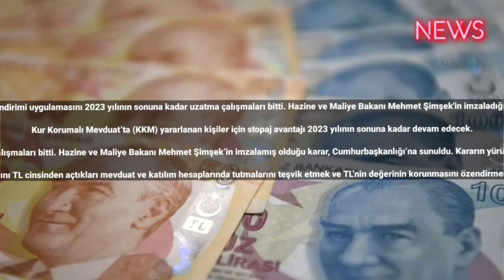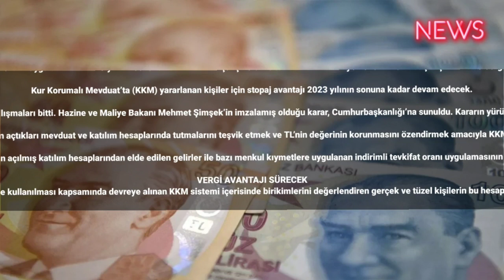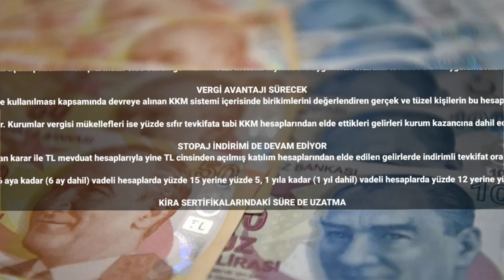Kur Korumalı Mevduat’ta stopaj desteği uzatılıyor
Hazine'nin KKM hesaplarında stopaj indirimi uygulamasını 2023 yılının sonuna kadar uzatma çalışmaları bitti. Hazine ve Maliye Bakanı Mehmet Şimşek'in imzaladığı karar, Cumhurbaşkanlığı'na sunuldu.

Kur Korumalı Mevduat’ta (KKM) yararlanan kişiler için stopaj avantajı 2023 yılının sonuna kadar devam edecek.

Verilen karar ile ilgili olarak Hazine ve Maliye Bakanlığının çalışmaları bitti. Hazine ve Maliye Bakanı Mehmet Şimşek’in imzalamış olduğu karar, Cumhurbaşkanlığı’na sunuldu. Kararın yürürlüğe girmesi için Resmi Gazete’de yayımlanması bekleniyor.

Verilen karar ile birlikte tasarruf sahiplerinin, tasarruflarını TL cinsinden açtıkları mevduat ve katılım hesaplarında tutmalarını teşvik etmek ve TL’nin değerinin korunmasını özendirmek amacıyla KKM ve katılım hesaplarına sağlanan vergisel avantajlar devam ettirilecek.

TL mevduat hesaplarıyla yine TL cinsinden açılmış katılım hesaplarından elde edilen gelirler ile bazı menkul kıymetlere uygulanan indirimli tevkifat oranı uygulamasının süresi 31 Aralık 2023’e kadar uzatılacak.

VERGİ AVANTAJI SÜRECEK
Üretim odaklı ve ihracatı önceleyen para ve maliye politikalarının eş güdümüyle tüm araçların etkin şekilde kullanılması kapsamında devreye alınan KKM sistemi içerisinde birikimlerini değerlendiren gerçek ve tüzel kişilerin bu hesaplardan elde ettikleri gelirlerine uygulanan yüzde sıfır tevkifat uygulaması 31 Aralık 2023’e kadar sürecek.

Gerçek kişiler, yüzde sıfır tevkifata tabi KKM hesaplarından elde ettikleri gelirleri için beyanname vermiyor. Kurumlar vergisi mükellefleri ise yüzde sıfır tevkifata tabi KKM hesaplarından elde ettikleri gelirleri kurum kazancına dahil ediyor ve KVK geçici 14’üncü maddesinde yer alan istisna düzenlemesi uyarınca kurumlar vergisi ödemiyor.

Şimşek’in imzaladığı ve Cumhurbaşkanlığı’na sunulan karar ile TL mevduat hesaplarıyla yine TL cinsinden açılmış katılım hesaplarından elde edilen gelirlerde indirimli tevkifat oranı uygulamasının süresi yıl sonuna kadar uzatılacak.

Buna göre, mevduat faiz gelirleri ile katılım hesapları kar payları üzerinden yapılacak tevkifat oranlarının 6 aya kadar (6 ay dahil) vadeli hesaplarda yüzde 15 yerine yüzde 5, 1 yıla kadar (1 yıl dahil) vadeli hesaplarda yüzde 12 yerine yüzde 3, 1 yıldan uzun vadeli hesaplarda yüzde 10 yerine yüzde sıfır olarak uygulanmasına devam edilecek.

KİRA SERTİFİKALARINDAKİ SÜRE DE UZATMA
Söz konusu karar ile devlet tahvili ve Hazine bonoları ile Hazine tarafından kurulan varlık kiralama şirketlerince ihraç edilen kira sertifikalarından elde edilen gelirler için yüzde sıfır tevkifat oranı uygulaması da 31 Aralık 2023’e kadar uzatılacak.

Buna göre, bu menkul kıymetlerden elde edilen gelirlerdeki stopaj oranının yüzde 10 yerine yüzde sıfır olarak uygulanması sürecek.

Bankalar tarafından ihraç edilen borçlanma araçlarından elde edilen gelirlerde vergi teşviki devam ediyor

Karar ile bankalar tarafından ihraç edilen tahvil ve bonolardan elde edilen gelirler ve fon kullanıcısının bu bankalar olduğu kira sertifikalarından elde edilen gelirlere indirimli stopaj uygulamasının süresi yıl sonuna kadar uzatılacak.

Bu menkul kıymetlerden elde edilen gelirlere uygulanan tevkifat oranının yüzde 10 yerine 6 aya kadar (6 ay dahil) vadeli olanlarda yüzde 5, 1 yıla kadar (1 yıl dahil) vadeli olanlarda yüzde 3, 1 yıldan uzun vadeli olanlarda yüzde sıfır olarak uygulanmasına devam edilecek. #2023